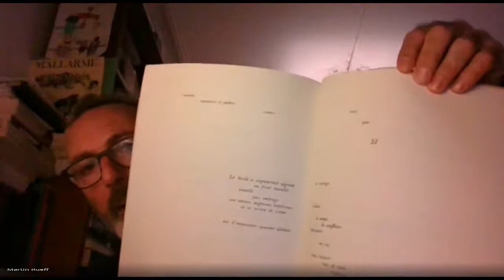Discorsi della Crisi. Incontri in stato d'eccezione - Martin Rueff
Discorsi della crisi - Incontri in stato d’eccezione

Martin Rueff: Mallarmé, la "crise de vers" e "l'action restreinte" - ovvero quel che può la poesia

Organizzazione scientifica: Gaetano Lettieri – Ludovico Battista – Maria Fallica – Cora Presezzi
Dipartimento di Storia Antropologia Religioni Arte Spettacolo, Sapienza Università di Roma

Rompendo l’orizzonte omogeneo del tempo in cui siamo abituati a vivere ed
esponendoci a un futuro divenuto più incerto, la situazione di crisi comporta sempre un'esperienza di responsabilità radicale, la messa in questione di certezze consuete, una nuova decisione sul proprio esistere, una più lucida verifica delle fondamenta del vivere comune. Il Dipartimento di Storia Antropologia Religioni Arte Spettacolo della Sapienza propone una serie di incontri online, coinvolgendo personalità del mondo della cultura, della società civile e della politica in un dibattito pubblico e trasversale su alcuni grandi temi: comunicazione, informazione, povertà, migrazioni, relazioni internazionali e destino dell'Europa, globalizzazione, fedi e spazio pubblico,
l'esperienza della crisi in una prospettiva storica, artistica, filosofica, politica.